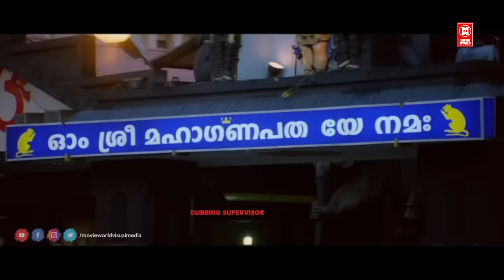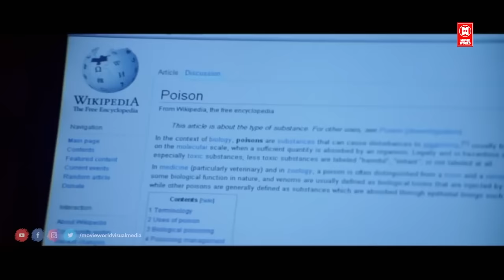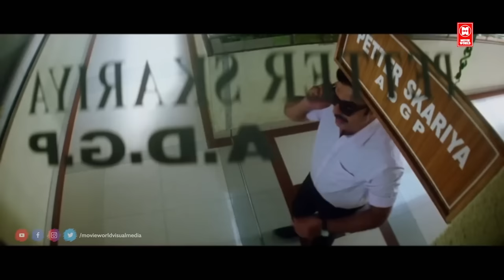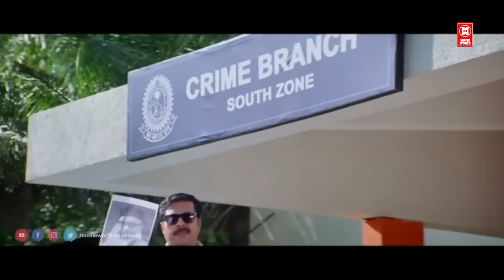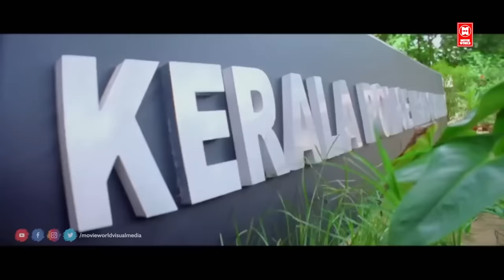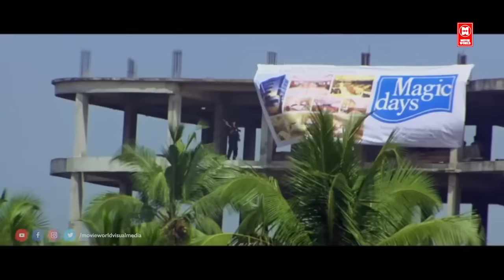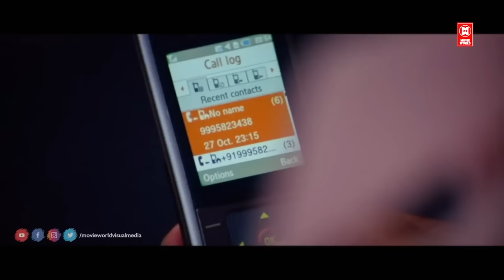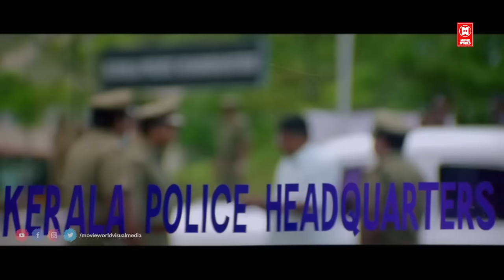Tamil New Action Full Moves # August 15 tamilactionmovies # Tamil New Movies # Latest Tamil Movie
On 15 August, DYSP Perumal of Crime Branch in Kerala, is assigned to investigate the assassination of V. G. Sadasivan, the Chief Minister of Kerala. Perumal realizes that Abraham, a cunning assassin who leaves no evidence, is behind the assassination and a cat-and-mouse begins with Perumal heading to capture Abraham.
August 15 is a 2020 Dubbed In Tamil-language crime thriller film directed by Shaji Kailas, written by S. N. Swamy, and produced by M. Mani. It stars Mammootty, Meghana Raj, Nedumudi Venu, Siddique (actor), Sai Kumar, Shwetha Menon and Lalu Alex.

The film is a sequel to the 1988 film August 1, which was directed by Sibi Malayil, and written by S. N. Swamy.

August 15 was released on 24 March 2020(Tamil) where it received negative reviews from critics and became a box-office bomb.

Mammootty as Perumal, DySP, Crime Branch
Nedumudi Venu as V. G. Sadasivan, Chief Minister of Kerala
Siddique as Abraham, a professional assassin
Jagathy Sreekumar as Surendran, an aide at CM's residence
Meghana Raj as Lakshmi, a cyber cell officer.
Sai Kumar as Aravindakshan
Shwetha Menon as Dr. Farida Hassan
Lalu Alex as ADGP Peter Simon
Balachandran Chullikkadu as Mukundan, political secretary to the chief minister
Thalaivasal Vijay as DGP Krishnadas
Pooja Batra as Devi Perumal
Biju Pappan as DGP Sethumadhavan
Madhu as Dr. George
Deepesh as Stephen, Perumal's assistant
Aditya as Vinod
Ranjith as Kannan
Kundara Johny as Rajeevan
Chali Pala as Govindan
Poojappura Ravi as Swami
Krishna
Zeenath
Harishree Ashokan as Chackochan
Ambika Mohan as Ammini, V.G. Sadasivan's wife
Maya Moushmi as Dr. Usha
Reshmi Boban as Nithya, Sadasivan's daughter
Indulekha as Radhika, a journalist.